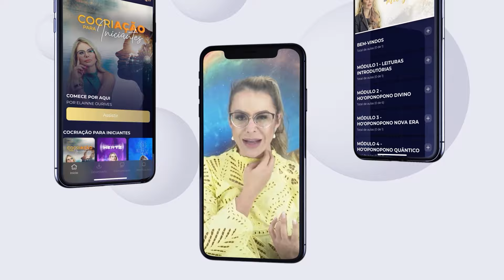Técnica para despertar a cura no mundo - TecnicaMENTE - Elainne Ourives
Todos carregamos algumas feridas espirituais, coisas que nos machucaram no passado ou que deixaram marcas. Mas, o que eu aprendi – e o que estou aqui pra te contar – é que podemos transformar essas feridas em fontes de força e cura. É sobre olhar para dentro, entender o que precisamos para curar e então, estender essa cura para as pessoas e o mundo ao nosso redor.

Vou te mostrar como você pode começar a curar as suas próprias feridas espirituais e, ao fazer isso, como você pode impactar positivamente as pessoas à sua volta.